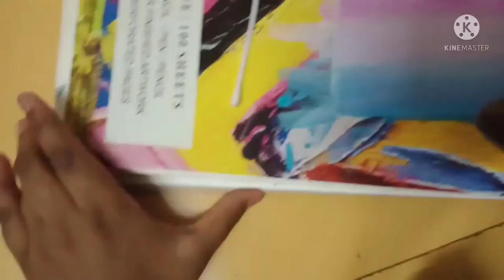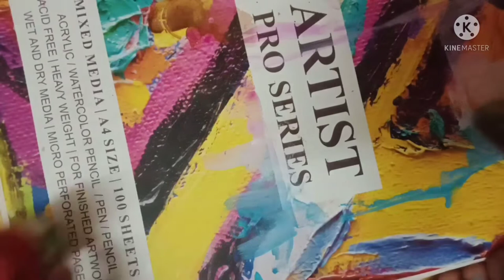video recording of her painting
if you like her work, then encourage her by liking her video